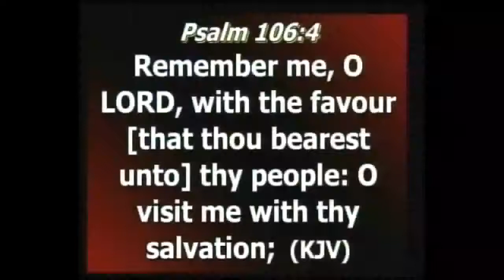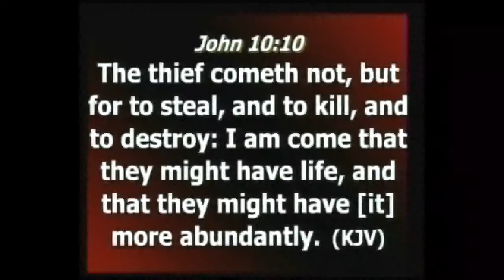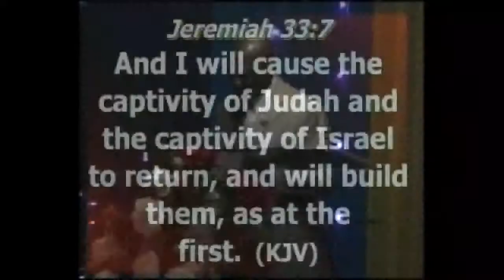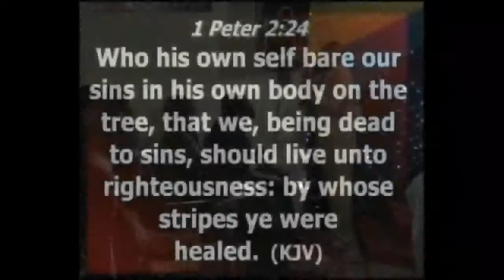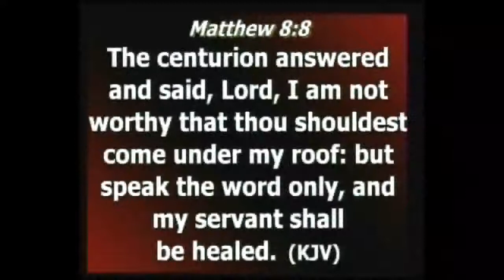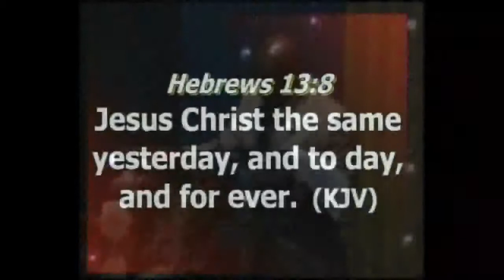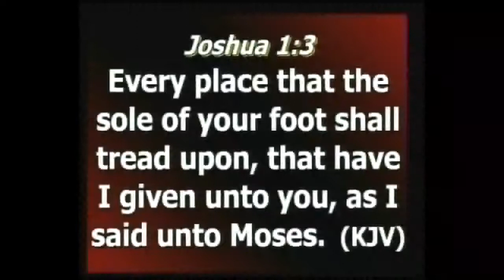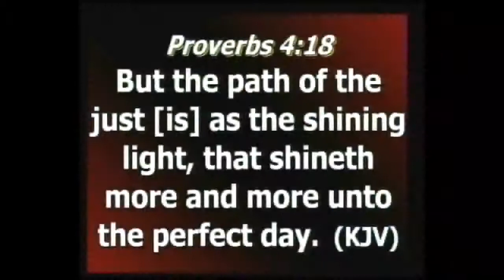WEDNESDAY SERVICE 16TH AUGUST 2017 RECEIVING THE MIRACLE OF INSTANT HEALING PT 3 BY PST JEREMIAH . A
WEDNESDAY SERVICE 16TH AUGUST 2017
RECEIVING THE MIRACLE OF INSTANT HEALING PT 3
BY PASTOR JEREMIAH ABRAHAM